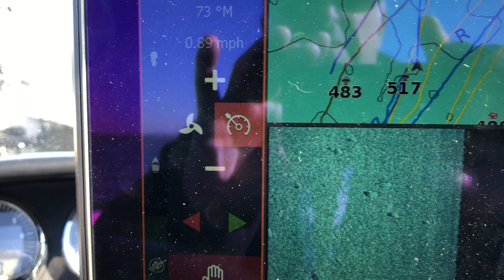Motor Guide using Cruise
Motor Guide Xi5 72" 80lbs using the dongle software.
Using Cruise: heading and speed